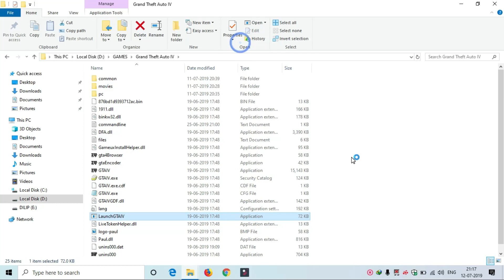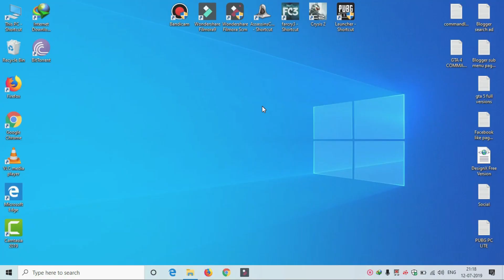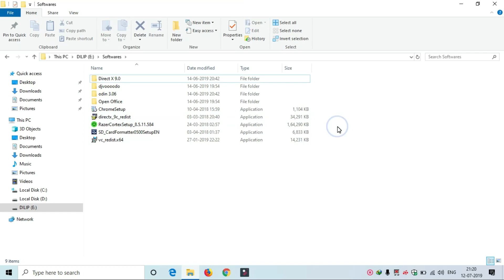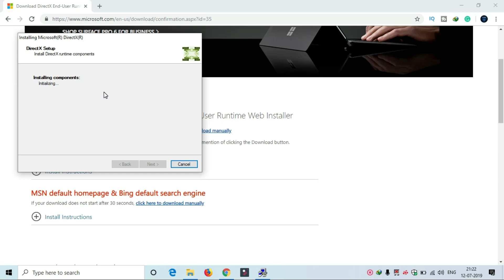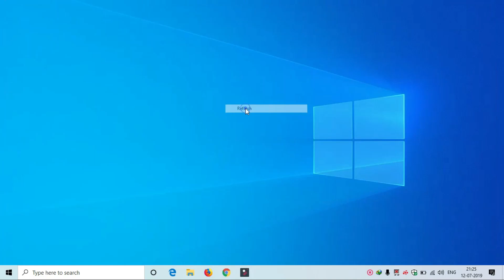Gta 4 FIX All Errors | How to fix gta 4 seculauncher failed to start application 2000 fix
✔ABOUT THIS VIDEO:
⏩IN THIS VIDEO I WILL SHOW YOU HOW TO FIX ALL ERRORS IN GTA 4
FOR EXAMPLE -
1] SECLAUNCHER ERROR
2] BLACK SCREEN ERROR
ETC.
SO, WATCH THIS VIDEO FULLY TO STOP THOSE ERRORS!
⏩PLEASE UPDATE YOUR WINDOWS!

IMPORTANT FILES TO REMOVE ERRORS!

About this video:
In this video, I will show you Gta 4 FIX All Errors | How to fix gta 4 seculauncher failed to start application 2000 fix | Gta 4  ...watch this video till the end
These Videos are
No fake
No Clickbait
Secured

Thanks!!

Thanks And Love gamtrex and Make This Video Go on Trending.
✔Hope I will get 1000 likes✔ in this video and 100+ subscribers
I hope you guys do it.❤✔

keep supporting my channel so I get the motive to find new unique ideas!!❤❤